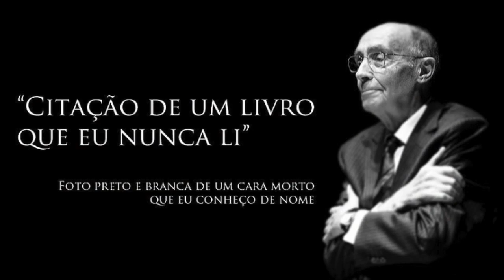Facebookizando o Orkut - Cala Boca, Ricardo! 02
Ricardo Rente comenta a orkutização da internet, costumes detestáveis no Facebook e Twitter, memes, religião, chatos e malas sem noção!

"Cala Boca, Ricardo!" é o videocast do Território Nerd com o melhor do que está rolando na cultura pop!

NESTA EDIÇÃO: Ricardo Rente comenta a orkutização de qualquer rede social!

E mais:
- Costumes detestáveis no Facebook e Twitter;
- Saturação de memefaces;